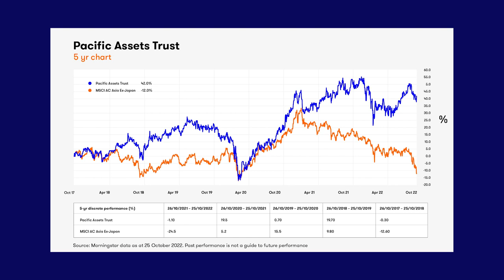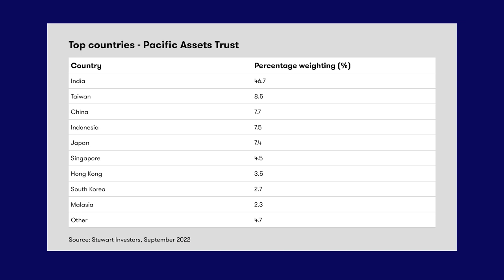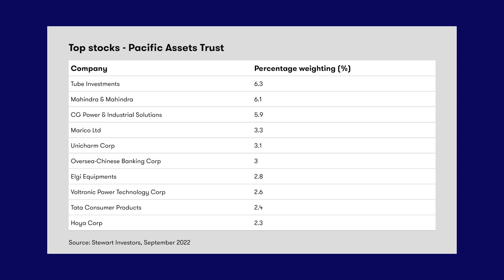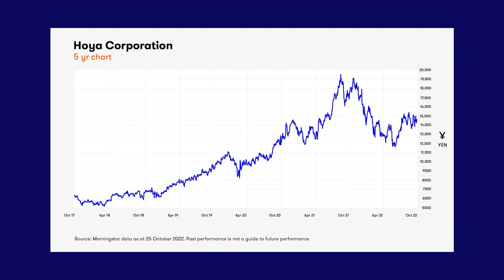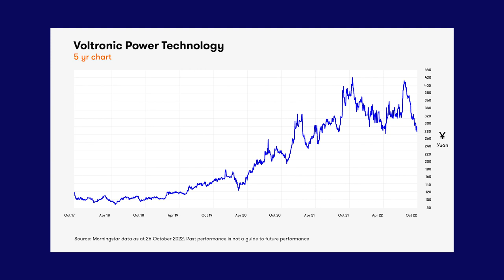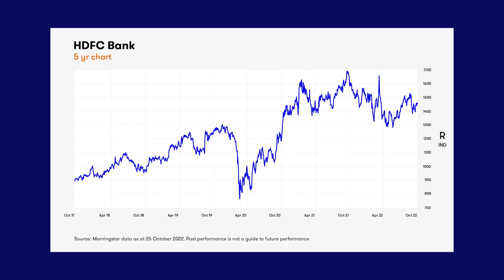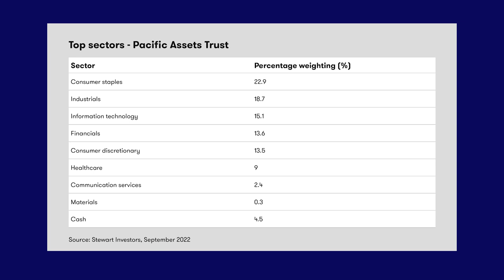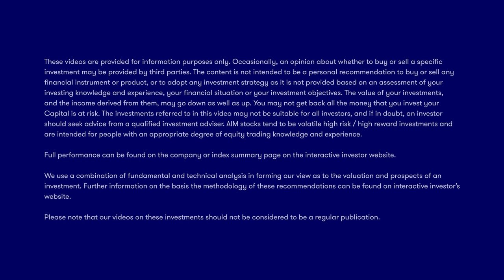Why India – not China – is the most exciting market in Asia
Doug Ledingham, manager of the ACE 40-rated Pacific Assets Trust, tells Sam Benstead why nearly half his portfolio is invested in India but only 10% is invested in China.  He breaks down why Chinese shares are blighted by political interference, but Indian companies are fantastic for shareholders, with plenty of family ownership and lots of growth and innovation.

Ledingham also explains how the trust delivers on its sustainability mandate and why the portfolio can still profit from Chinese growth.